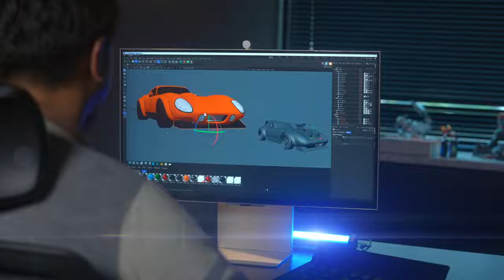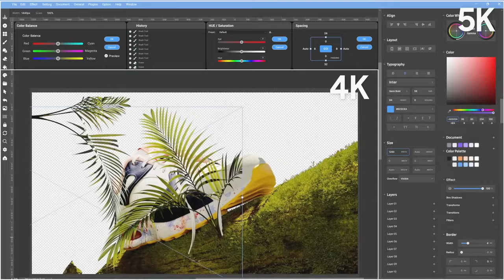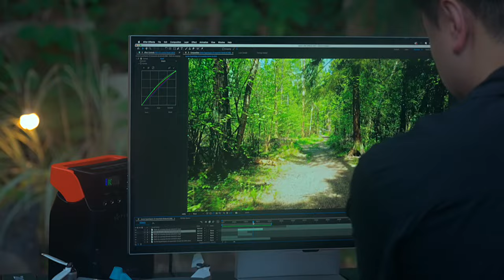ViewFinity S9: Breaking the Boundaries of Video Content with RABBIT WALKS | Samsung Singapore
Follow Seungmo Kim of RABBIT WALKS as he introduces ViewFinity S9 into his creative process.

Hear firsthand how the VFX artist and producer uses this incredible 5K smart monitor, leveraging its exceptional detail and true-to-life colour representation.

ViewFinity S9 brings professionals' ideas to life with vivid colours, vibrant display and an anti-glare Matte Display - all on an expansive 5K canvas.